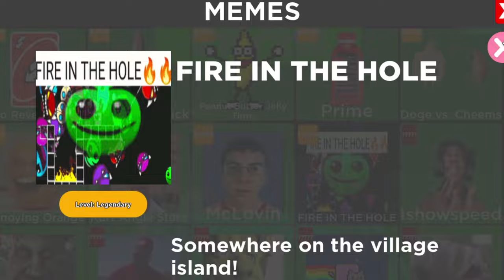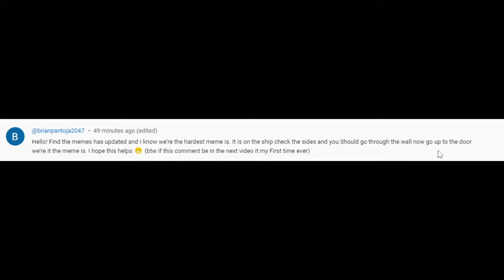FIND the MEMES *How to get ALL 3 NEW Memes* COMICALLY LARGE SPOON FALLING BREAD! Roblox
We now have 213 Memes and badges to collect in Find the Memes for Roblox!